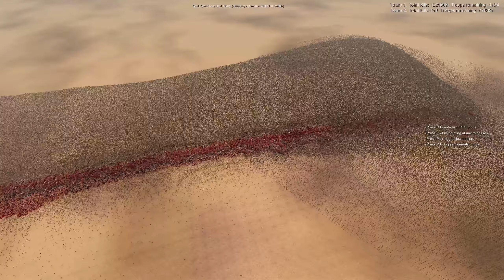2,000,000 Cavemen vs 2,000 T-Rexes | Ultimate Epic Battle Simulator 2